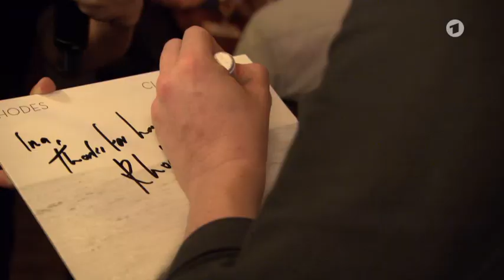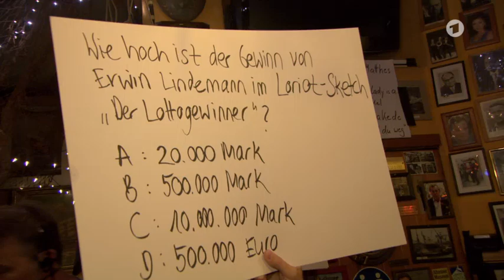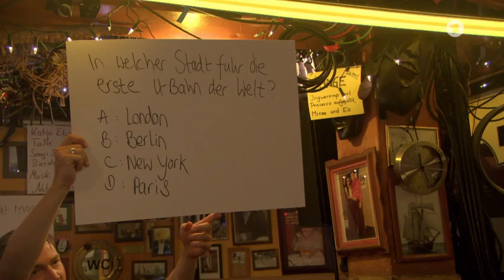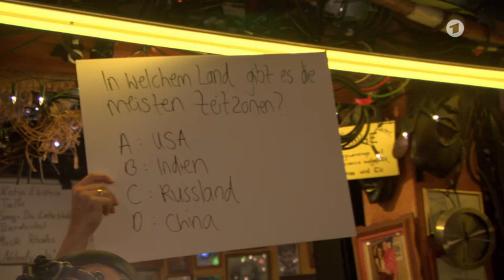90. INAS NACHT mit Katja Ebstein und Ulrich Matthes | ARD, 07.11.2015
Inas Nacht | Folge 90 | Erstausstrahlung 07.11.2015
Gastgeberin: Ina Müller

Gäste: Katja Ebstein und Ulrich Matthes